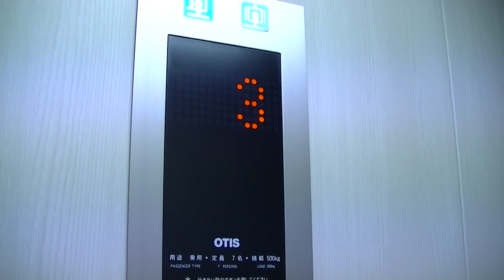ソラリアプラザ(2F⇔3F用)のエレベーター（オーチス製）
※現在はM階へ変更されています。
－－説明－－－－－－－－－－－－－－－－－－－－－－－－
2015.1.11撮影。西鉄福岡(天神)駅にある、ソラリアプラザ(2F⇔3F用)のエレベーターです。
2014年に後付け設置されたものです。
－－諸元－－－－－－－－－－－－－－－－－－－－－－－－
メーカー：オーチス
機種：SPEC ECO(スペックエコ)
用法：乗用
定員：7名
積載：500kg
駆動方式：水圧
扉：2S
設置数：1
停止階：2,3
アナウンス：○
車椅子操作盤：○(副操作盤)
到着チャイム：×
防犯カメラ：○
メンテナンス：OTIS

－－他の場所－－
中央EV→準備中
※メインEVは日立製
※エスカレーターはオーチス製
－－住所－－
福岡県福岡市中央区天神2丁目2-43
－－アクセス－－
西鉄福岡(天神)駅中央連絡口(2,3F)
空港線・天神駅6番出口から徒歩4分
七隈線・天神南駅3番出口から徒歩4分
P あり

Otis Waterpressure Elevator at SOLARIA PLAZA,Chuo Ward,Fukuoka City,Fukuoka Pref.